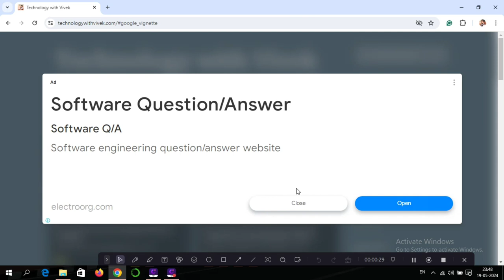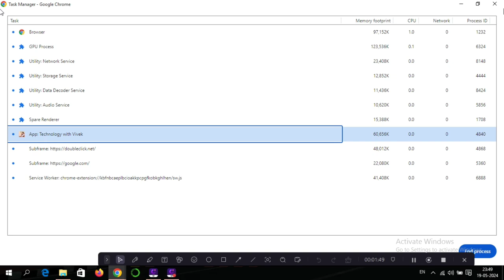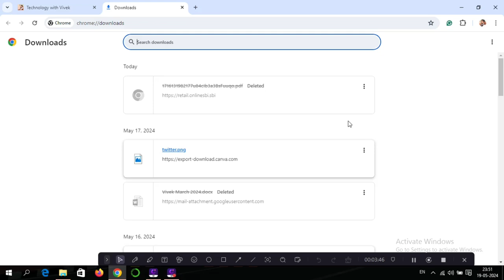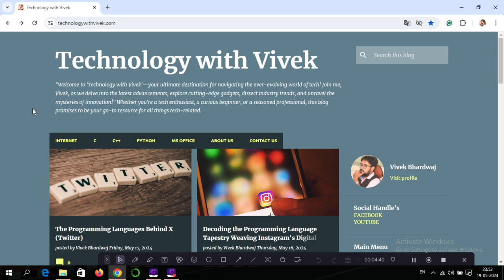Google Chrome tips and tricks 2024 | Google Chrome updates | Google Chrome Browser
Vivek Bhardwaj,
Google Chrome,
Google Chrome security tips,
How to protect your personal browsing,
Google Chrome ko surakshit kese rakhe,